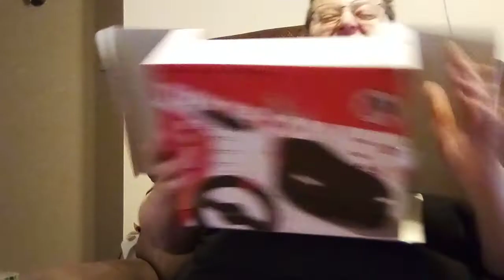unboxing Christmas present from a friend unboxing fail.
new RC car not going to plan I don't know why brand new batteries look corroded obviously somebody seemed to be working regardless but I don't know how it got that way spent $16 on batteries.